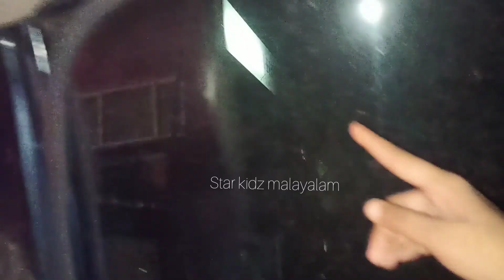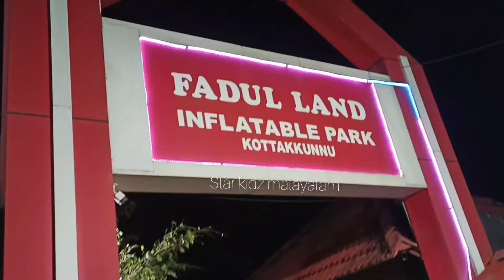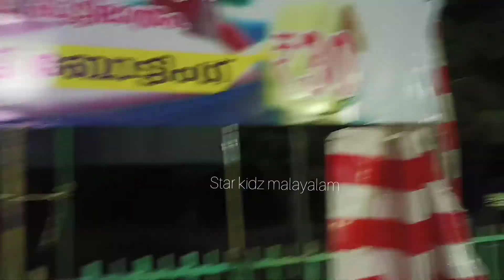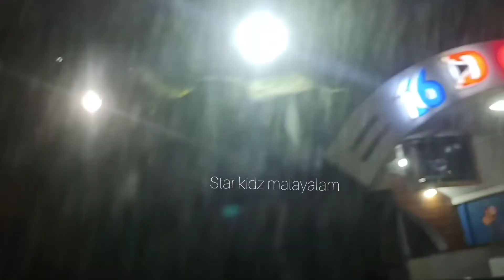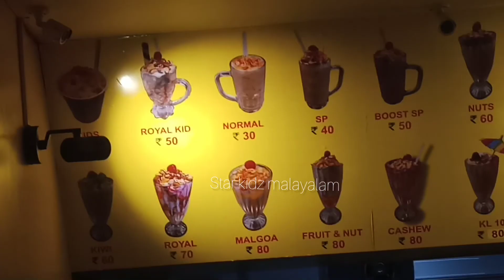രാത്രിയിൽ കോട്ടക്കുന്ന് കാഴ്ചകൾ കണ്ടാലോ //part1/നാളുകൾക്കിപ്പുറം മലപ്പുറം കോട്ടക്കുന്ന് പോയപ്പോൾ/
രാത്രിയിൽ കോട്ടക്കുന്ന് കാഴ്ചകൾ കണ്ടാലോ?/നാളുകൾക്കിപ്പുറം മലപ്പുറം കോട്ടക്കുന്ന് പോയപ്പോൾ/vlog video /star kidz malayalam
   ഒരുപാട് നാളുകൾക്ക് ശേഷം കോട്ടക്കുന്ന് പാർക്കിലേക് പോയി.. അതും രാത്രിയിൽ ആയിരുന്നു യാത്ര..
പോയ സ്ഥലം ആണെങ്കിലും ഓരോ പോക്കിലും വല്ലാത്ത ഒരു ഹാപ്പിനെസ്സ് ആണ്.. കൊറോണ യുടെ പ്രോട്ടോകോൾ എല്ലാം ശെരിയായ രീതിയിൽ പാലിച്ചായിരുന്നു യാത്ര.
എല്ലാവരും ഹാപ്പി ആയിരുന്നു 😍
Musician: Sapajou
Musician: @iksonmusic